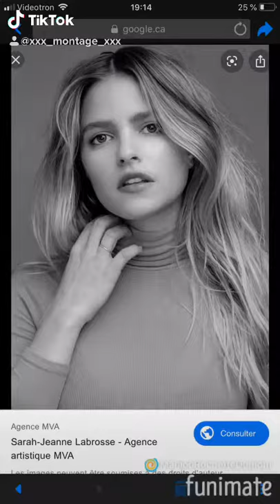Sarah-Jeanne Labrosse mon actrice préférée !!!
Voilà mon actrice préférée!! J’espère que vous aimez bien les vidéos 😉